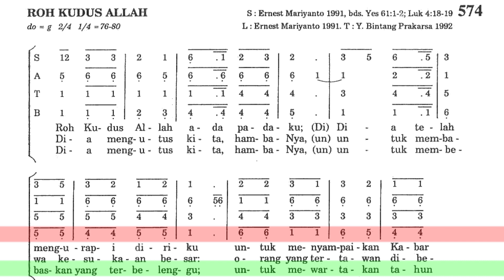(Bass) Roh Kudus Allah PS 574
Lagu tema Roh Kudus dari Puji Syukur 574
Contoh untuk notasi suara Bass